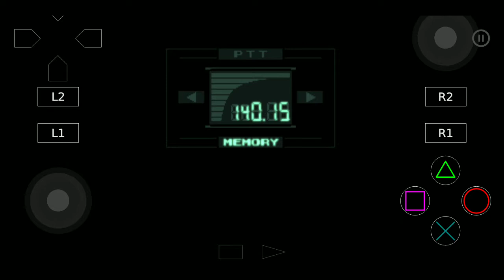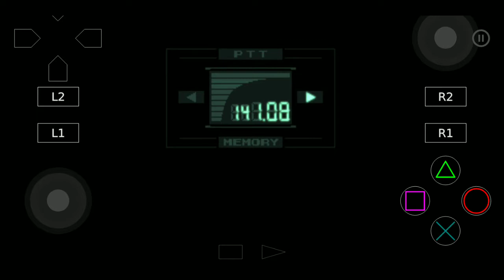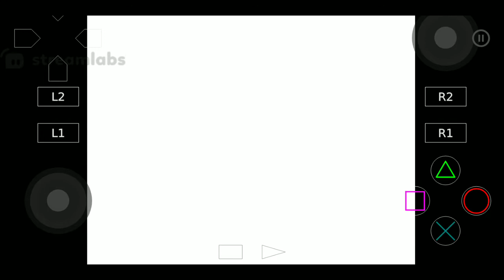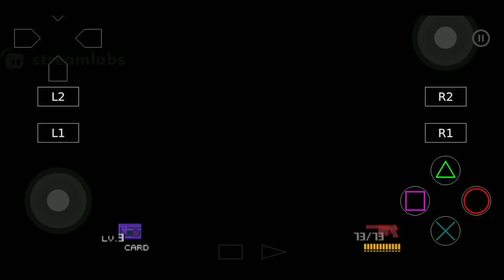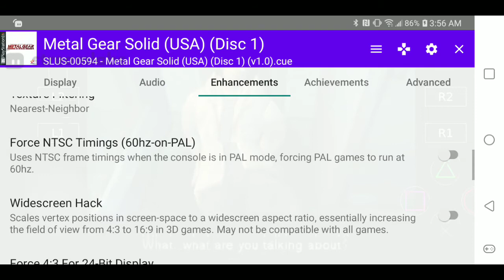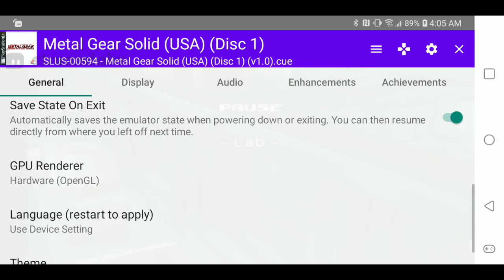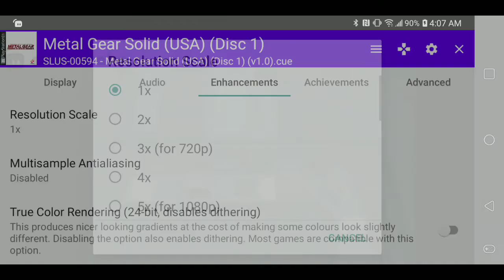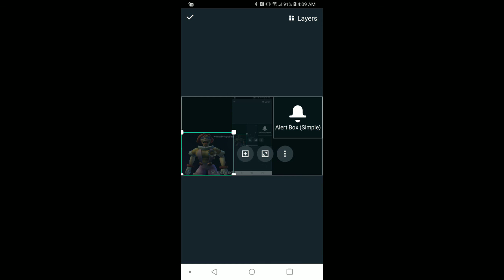metal gear solid hard mode part 2 duckstation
this is part 2 of my hard mode run on mgs also does anyone know how to fix the lag on the ninja part when he uses the stealth cammo that help me out alot using duckstation on android emulator
also give it time to show the quality option

7:27 to 9:07 tank fight